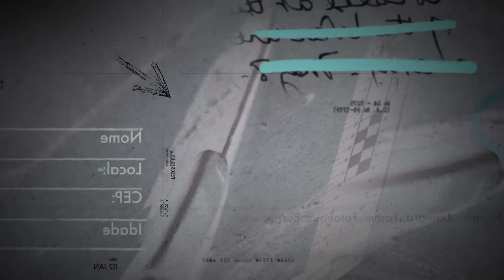UM DELEGADO QUE LUTA PELOS DIREITOS ANIMAIS - BRUNO LIMA - INVESTIGAÇÃO CRIMINAL PODCAST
Delegado de polícia aos 26 anos! Bruno Lima realizou uma notável trajetória profissional, construindo a sua carreira desde os 17 anos para atender à população e atuar na proteção dos animais. Ouça histórias sobre os resgates realizados por ele e mais sobre a sua carreira e os seus feitos neste episódio do podcast.